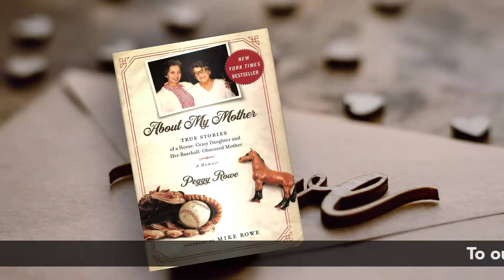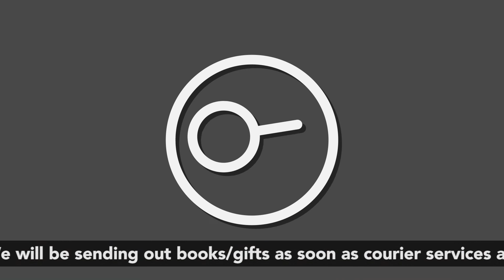NEW BOOKS FOR THE MONTH OF JUNE!!!!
When God’s love and grace is experienced transformation can happen in a moment. And life takes on a new meaning and purpose. But it can only happen when the gospel is heard.

Your contribution is allowing us to spread the gospel around the world! We couldn’t have done it without you!

BOOKS/ GIFTS  AVAILABLE

1. Eating your way to wholeness - a practical guide to the holy communion by Joseph Prince.
This encouraging book includes testimonies of people who have experienced first-handhow taking the holy communion has impacted their lives. be inspired to partake your way to God's divine health and wholeness

2.About my mother: true stores of a horse-crazy daughter and her baseball-obsessed mother: a memoir by Peggy Rowe.

A love letter to mothers everywhere, about my mother will make you laugh and cry—and see yourself in its reflection.

3.The way of life: experiencing the culture of heaven on earth by Bill Johnson.
In The way of life, Bill Johnson shares not as a theological spectator, but as an activeparticipant in a historic move of god that has been sweeping the nations.

With TBN ASIA 43,200 minutes in a single month, that’s a lot of people having access to CHRISTIAN BROADCASTING every single minute of every day. Please stand with us so that together we can continue to share the life changing message of Jesus Christ.

For every P1000 donation to support our cause, you will receive any 2 of these gifts.

For every P2000 Donation, we will send you all of these gifts. Send your donations to TBN ASIA BANCO DE ORO ACCT #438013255 METROPOLITAN AVENUE Branch.

Thank you for your steadfast support to our ministry. God Bless.